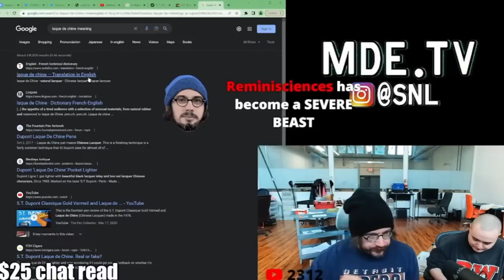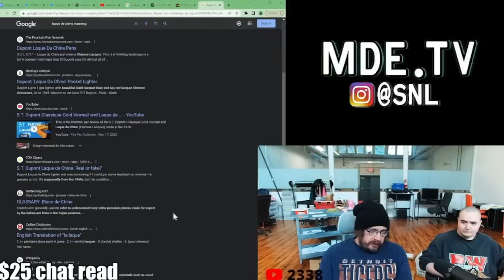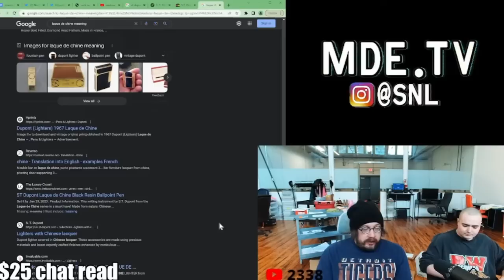Sam Hyde on Cardio and how Women Walk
Sam and Jet what happens in the mind of a woman in heels. This is from the 23 June 2023 Sam Hyde and Jet Neptune live stream on @PerfectGuyLife